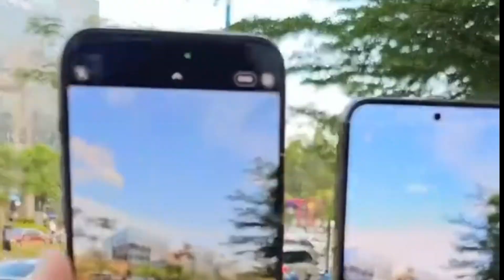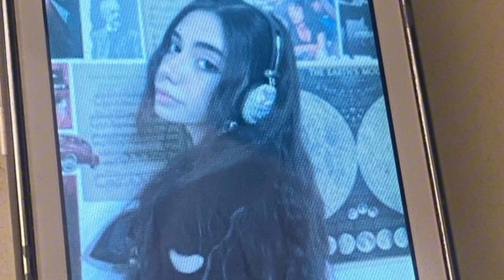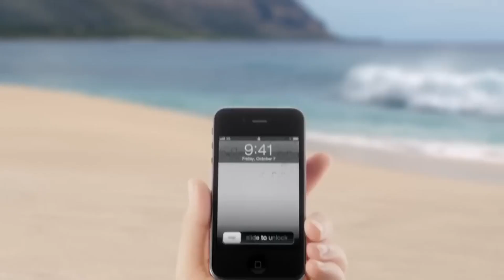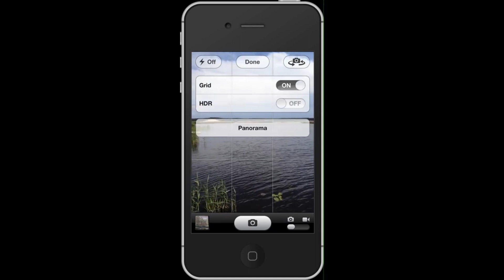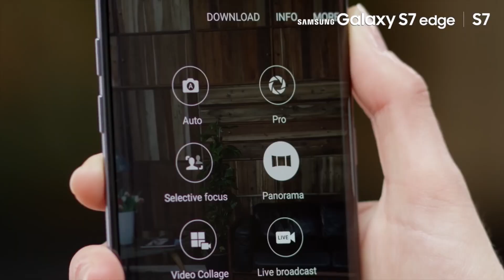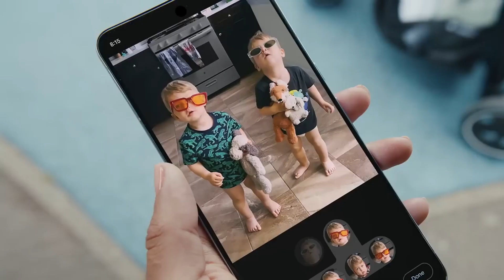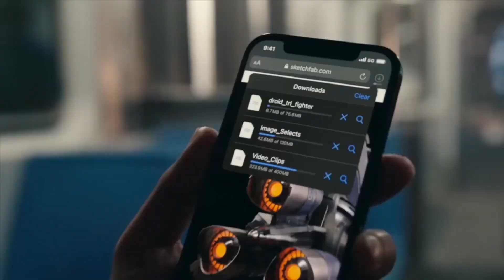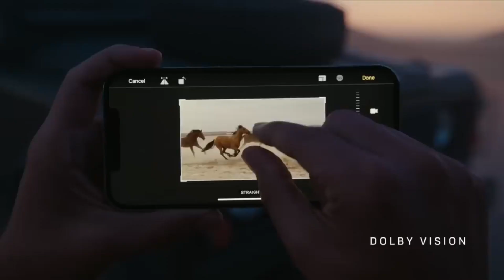Phone Camera evolvement (past to present).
Explore the fascinating journey of phone camera evolution in this video. From early pixelated snapshots to the era of dual lenses and advanced AI enhancements, witness the remarkable progress that has shaped the way we capture moments on our mobile devices. Join us as we delve into the tech behind each milestone, showcasing how phone cameras have become indispensable tools for creativity and documentation. Whether you're a photography enthusiast or just curious about technological advancements, this video offers a captivating look at the ever-evolving world of phone camera technology.

chapters
00:00 intro
00:17 First phone Camera
01:08 Second generation
02:18 versatile photography(3rd gen)
04:36 modern cameras (4th gen)
05:07 Advanced Camera (5th gen)
05:58 Future cameras(6th gen)